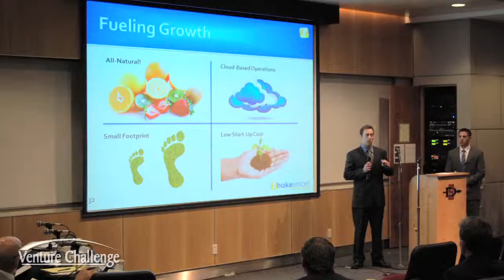Venture Challenge - San Diego State University business plan competition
For more than 20 years, Venture Challenge has showcased next generation companies. This innovative international graduate business plan competition gives graduate students from around the world an opportunity to seek investment in their business ideas. The event draws student teams from top global universities and provides them with a forum to present to potential investors and to earn more than $25,000 in awards. A distinguished panel of experts from entrepreneurial companies, venture capital firms, investors and service providers judge the entries over the three day competition and provide valuable feedback to the teams.